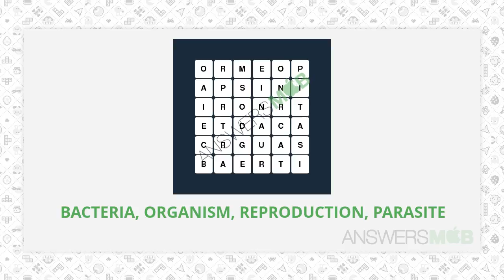WordBrain Themes Biology Level 1 Answer - AnswersMob.com